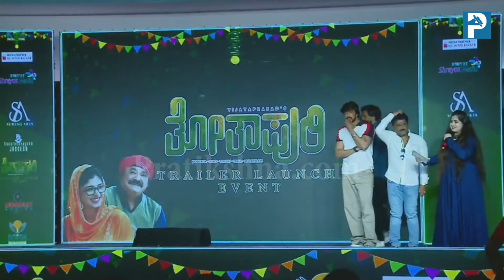ಅದಿತಿಗೆ ಸಖತ್ ಕ್ವಾಟ್ಲೆ ಕೊಟ್ಟ ಜಗ್ಗಣ್ಣ..!